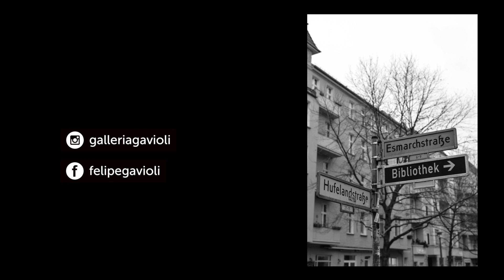BERLIM | Caminhos de civilidade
Nos dias atuais, um parque em Berlim é sinônimo de paz e tranquilidade, no entanto seu passado reserva muitas marcas e histórias. Passeio conosco no Volkspark Friedrichshain, o terceiro maior parque da cidade e um importante local da antiga Berlim Socialista.

Músicas:
As Soon as Fred Gets Out of Bed - Pk jazz Collective
From F to G -  Pk jazz Collective